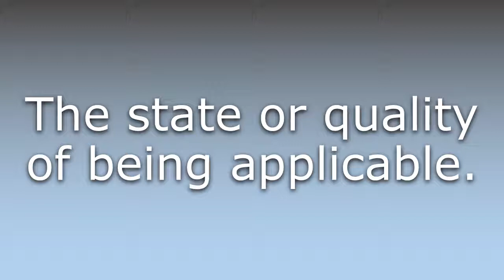What does Applicableness mean?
What does Applicableness mean in English? Learn the meaning of Applicableness.